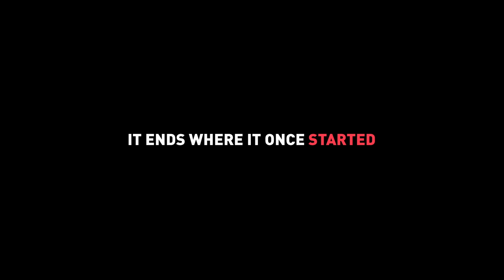Nike Air Max III "Infrared" - Evolution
On the occasion of the upcoming release of the Air Max III Infrared, we created a video about the evolution of the Air Max 90 over the last 30 years together with the probably biggest Air Max collector & Masters of Air member @karl.lashnikov. Sit back, relax and take a look at History.

Möchtest du mit uns und anderen Sneakerfans aus der ganzen Welt über Sneaker quatschen? Dann trete doch unserer Facebook-Gruppe bei!